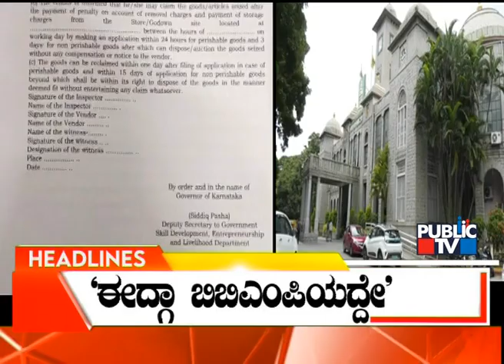Public TV | Headlines @ 12 PM | July 7, 2022